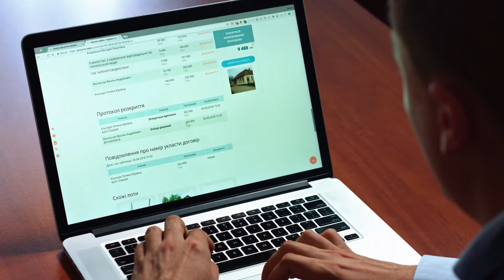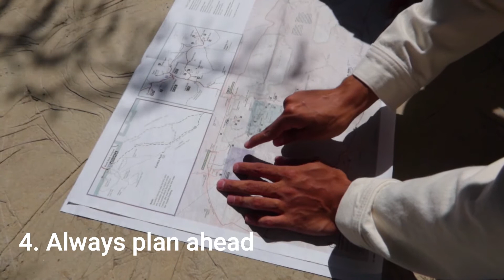7 RULES OF SUCCESS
In this video, we talked about 7 rules of success and how to become successful. if you want to become successful, then you shouldn't take someones else's success template.